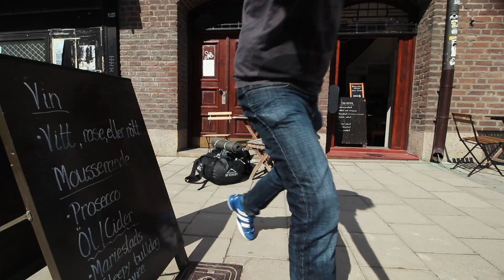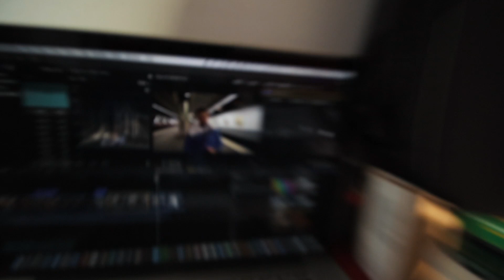Är vi redo? | BAMM 2018 (del 4)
Resan till Riksgränsen och Björkliden Arctic Mountain Marathon. Frågan är bara om vi är redo? Jonny och Conny ansluter och hjälper till.

Denna video gjordes med Canon 80D och Mavic Pro.